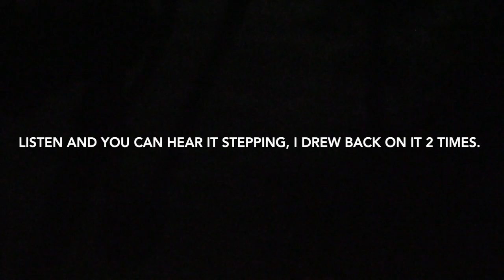Jenn's First Bow Success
Jenn, my 6 months pregnant wife, killed her first deer with a bow.  She has been solely carrying a bow for the last three years, determined to get a deer with her weapon of choice.  October 4, 2020 she got it done.  Also, my quest to kill a deer with "Nynaeve" (the name of the Ash bow I finished in 2019) continues.

Jenn's Bow made by Elite - 43 pounds draw weight, 25 inch draw

Jenn's Arrow - 483 grains total arrow weight, FOC calculated at 24%, 250 grain Single Bevel Cutthroat broad head.